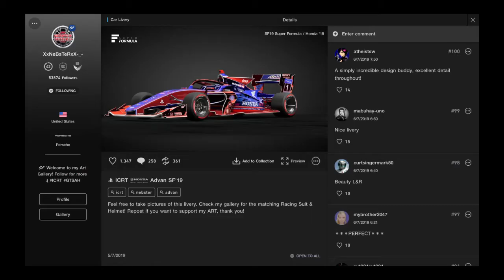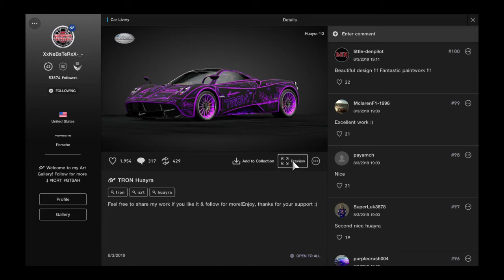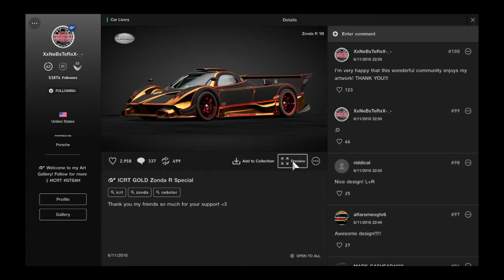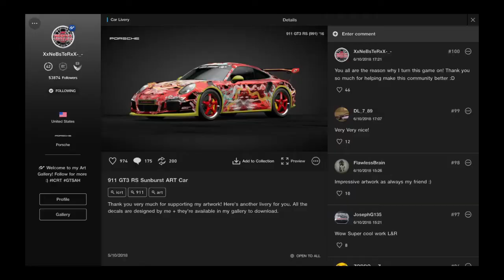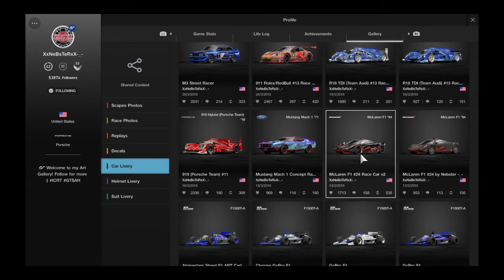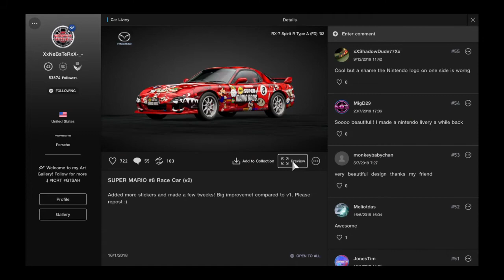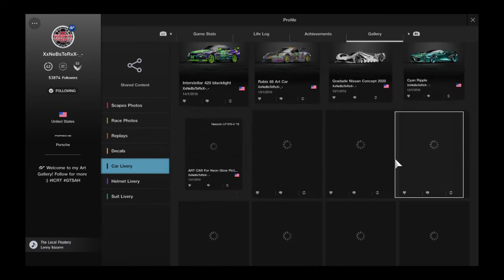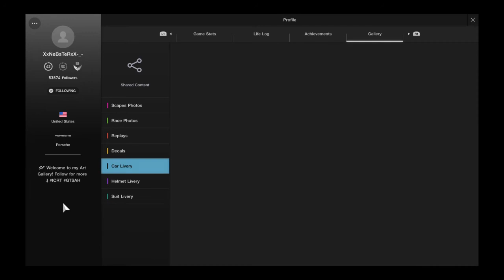Gran Turismo Sport - XxNeBsTeRxX-_- Art Cars (liverys)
these are just a few liverys from the very talented XxNeBsTeRxX-_-